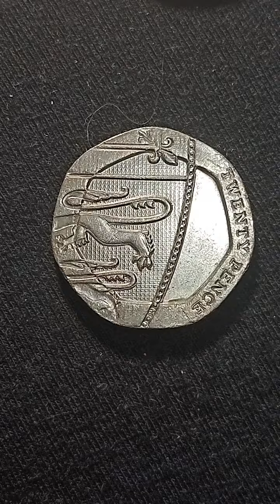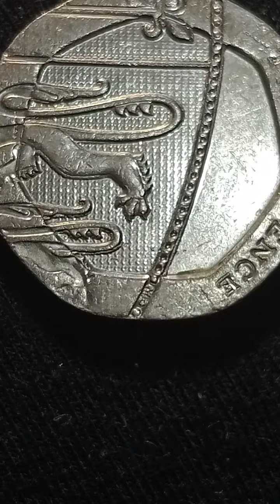ERRoR COİns Coll. U.K. Twenty pence 2014